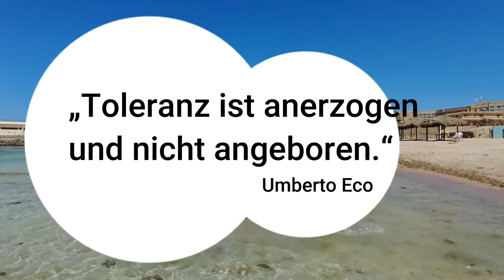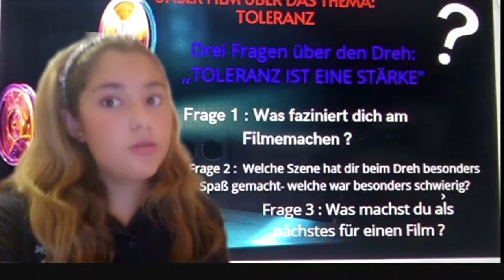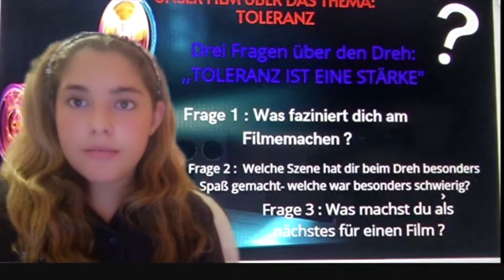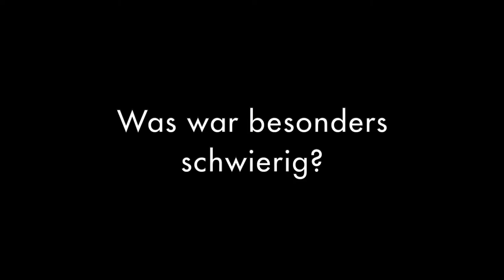Filmwettbewerb "Die Visionäre" Beitrag DS Hurghada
Die Schülerinnen und Schüler der ehemaligen Klasse 7 beteiligten sich mit einem selbst produzierten Film am „Visionäre“-Filmwettbewerb der Zentralstelle für das Auslandsschulwesen (ZfA) und bekamen dafür viel Lob und Anerkennung. „Die Visionäre“ ist ein von der ZfA gefördertes Pilotprojekt mit dem Medium Film. Es ging darum, Filme zum Thema „Toleranz und Verantwortung“ zu erstellen.